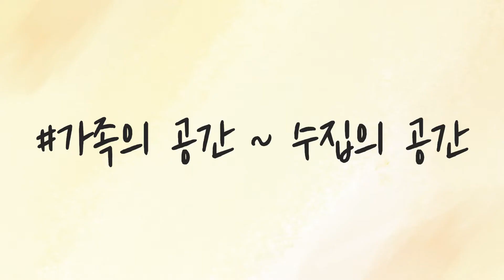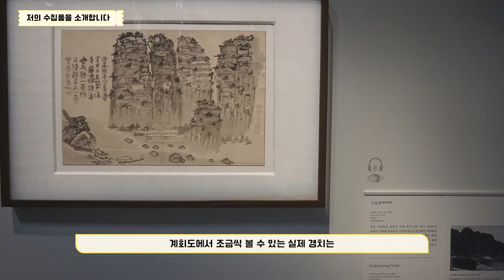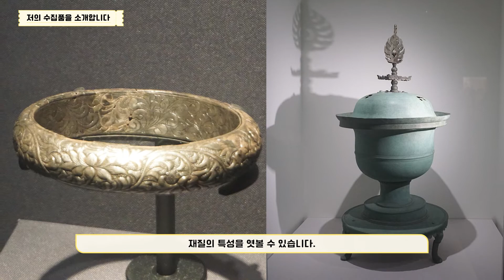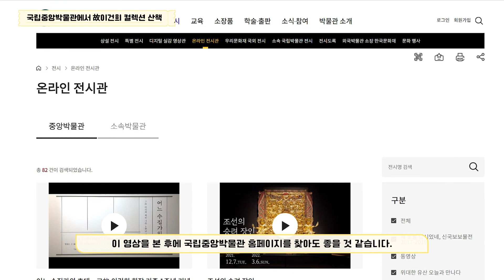국립중앙박물관 산책, 이건희 컬렉션 어느 수집가의 초대편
미술관 산책 시리즈 일곱 번째는 국립중앙박물관의 故 이건희 기증전시입니다.

기증 당시에도 국립중앙박물관에 한차례 전시가 꾸려졌지만,
뜨거운 성원에 힘입어 [어느 수집가의 초대]라는 이름으로 다시 돌아온 것이죠. 그래서 이번 영상에서는 [어느 수집가의 초대]를 한 바퀴 둘러보려고 합니다.

전시된 작품들은 고대부터 현대까지 다양한 시대, 회화부터 공예, 설치까지 각종 매체를 아우르지만,
전시 자체는 깊이 있는 탐구보다 많은 이들이 작품을 쉽게 즐기는 데 집중했답니다. 그럼 에디터와 같이 전시를 훑어보도록 할게요 🚩

00:00 # 어느 수집가의 초대

00:19 # 저의 집을 소개합니다

00:34 # 가족의 공간 ~ 수집의 공간

02:17 # 저의 수집품을 소개합니다

04:19 # 인간을 탐색하는 경험

05:50 # 국립중앙박물관에서 故 이건희 컬렉션 산책